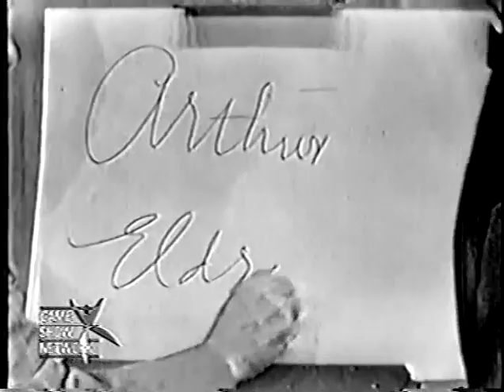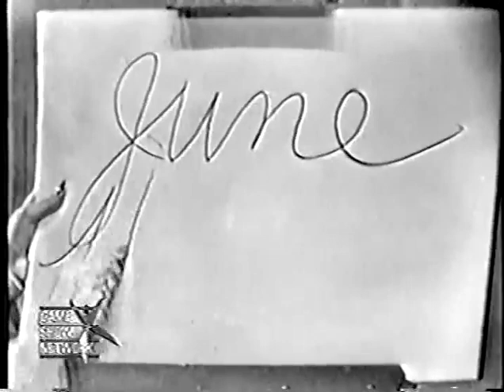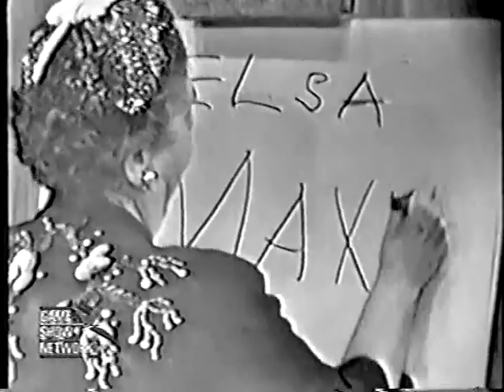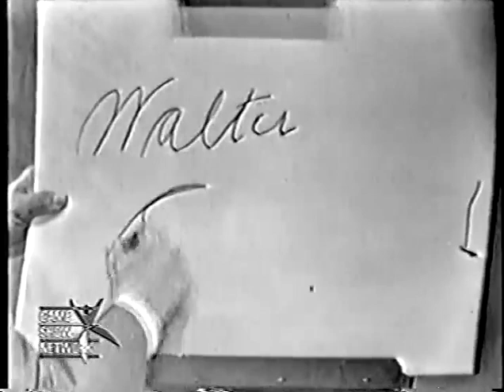What's My Line? - Elsa Maxwell (Apr 12, 1950)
I believe this is the first program where the men dressed in formal evening wear, rather than ordinary suits.

MYSTERY GUEST: Elsa Maxwell
PANEL: Dorothy Kilgallen, Louis Untermeyer, Arlene Francis, Hal Block

Yet another episode I would not have been able to post without epaddon contributing it. Many, many thanks again.  Video on this one was pretty rough-- I tried to clean it up as best as I could with my amateur software.  But it's perfectly watchable and I'm grateful to have a copy at all!

Please click here to subscribe to the WML channel if you haven't already-- you'll find the complete CBS series already posted, with new videos still being added every weekend, and you'll be able to follow along the discussions on the weekday "reruns"